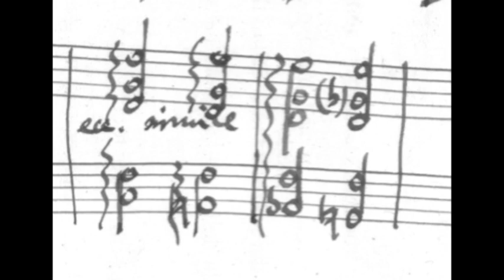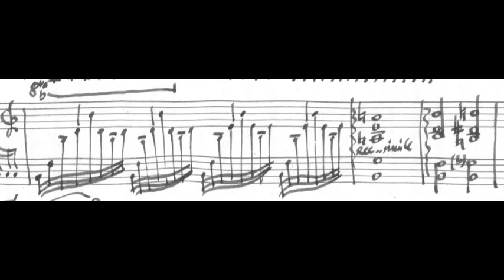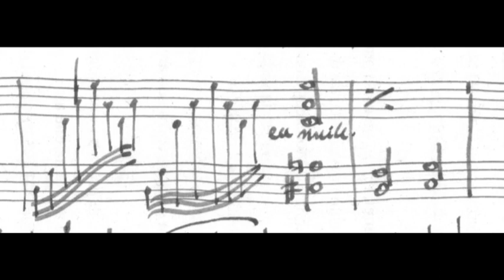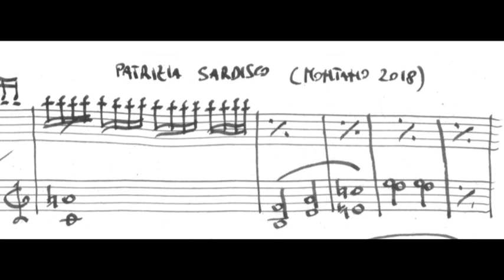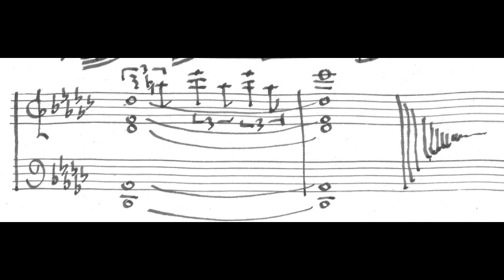patrizia sardisco MONTANO 2018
piano music for the poet Patrizia Sardisco - Premio LORENZO MONTANO 2018